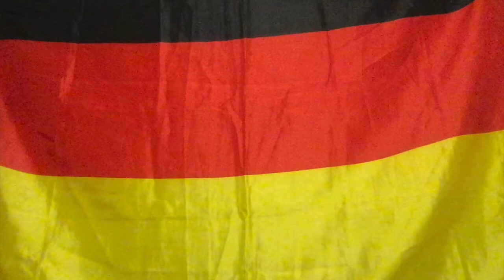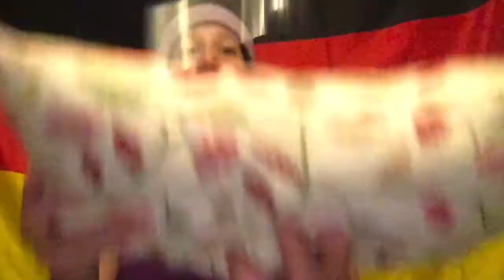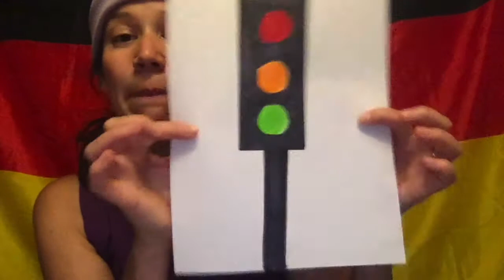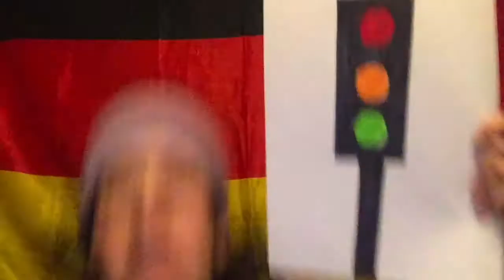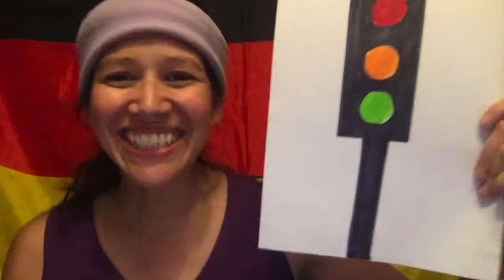Deutschklub (German for Kids) - das Sportfest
An on-line German lesson for children by Linguatastic.  Have some fun keeping active whilst also learning (or practising) German!

If you enjoyed this lesson and would like to learn more, please and enquire about our interactive lessons.